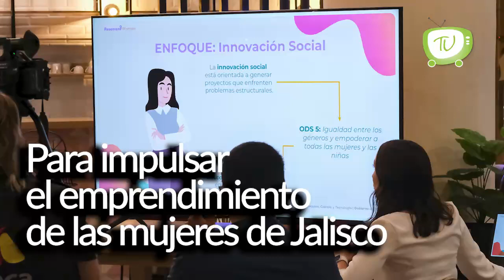Jalisco impulsa a las mujeres emprendedoras